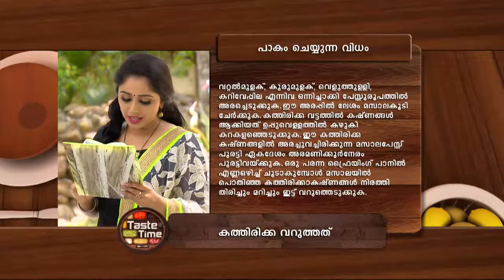STAR TASTE TIME 1289 TD 19 04 18 PLAIN dolby